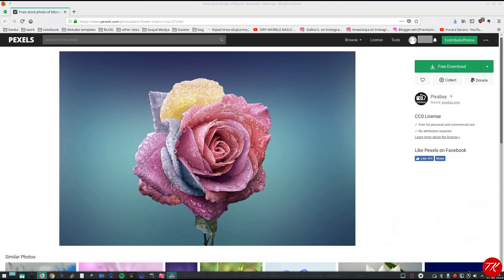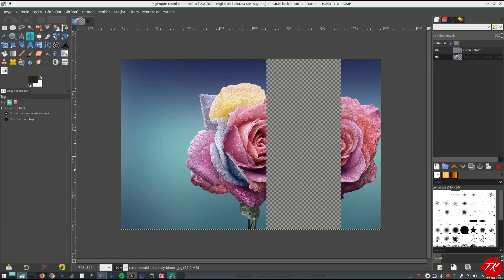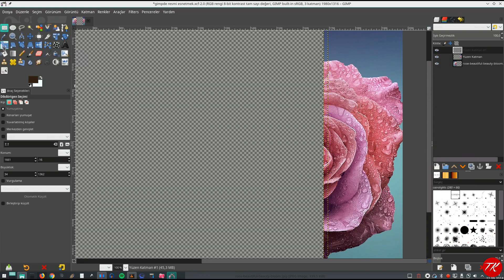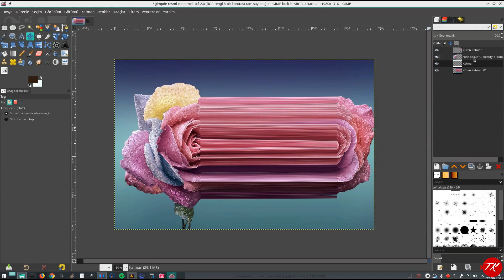Resmi esnetmek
Resme esnetme efektini nasıl verebileceğinizi videoda anlatıyorum.

Beni aşağıdaki linklerden de takip edebilisiniz.